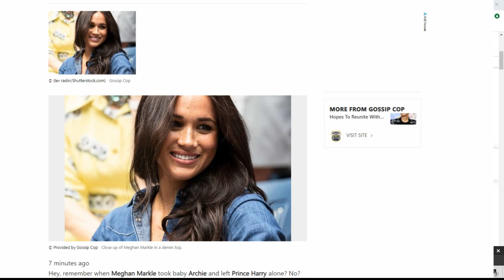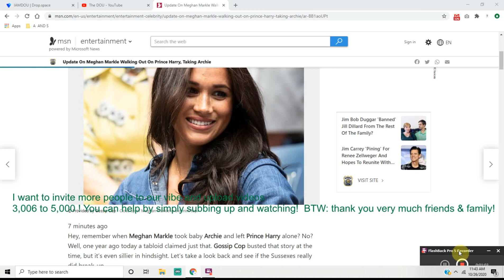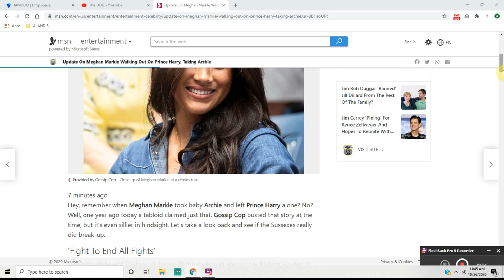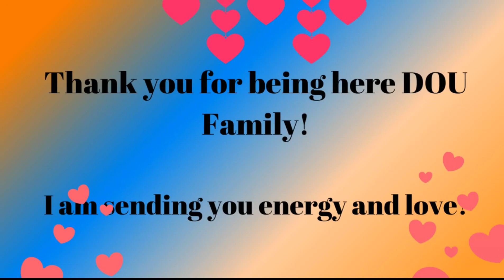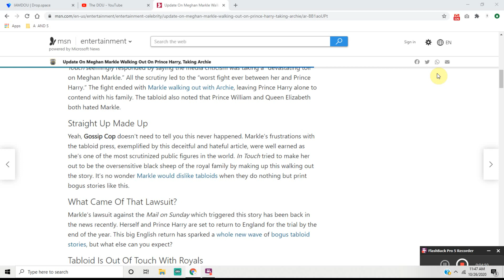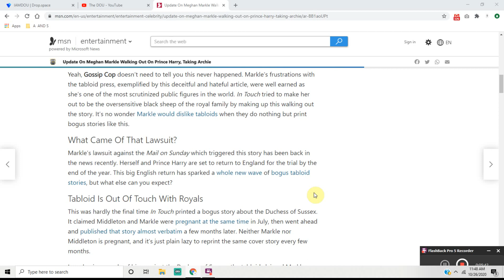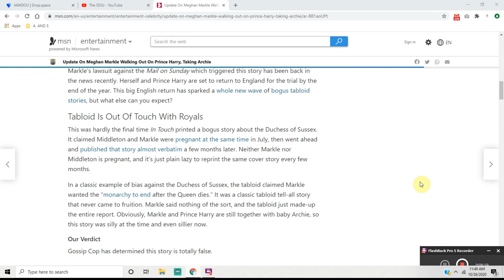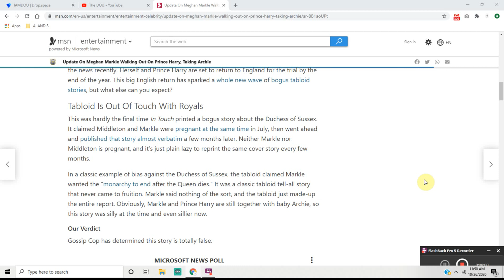Meghan On Monday Meghan left Prince Harry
Meghan Markle Monday News Updates Today Monday is fun day!

Thank you for stopping by this channel!
Thank you for all the support and ideas for this channel folks.

Biracial woman